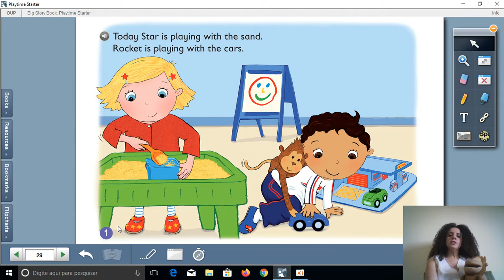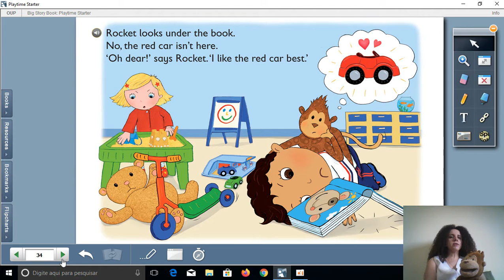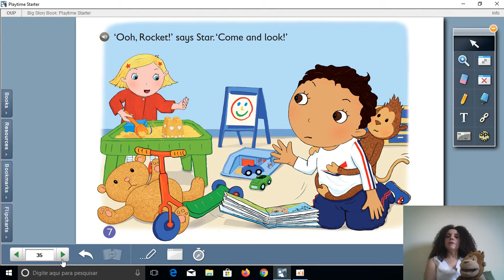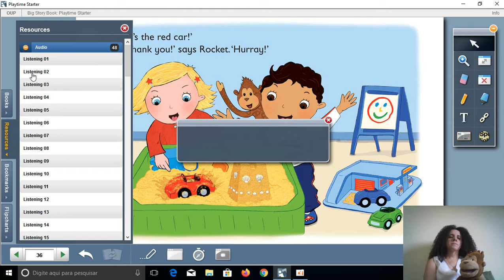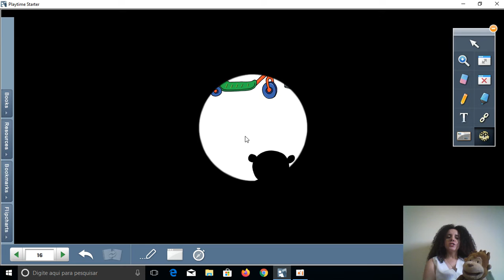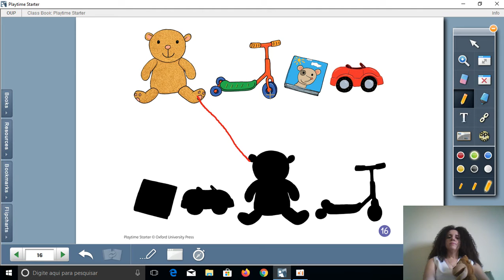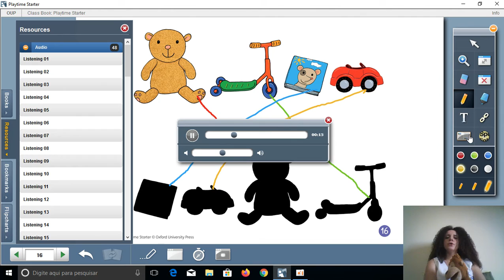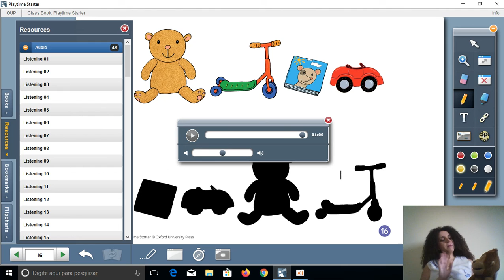27/07 - Maternal II (Teacher Aline - Língua Inglesa): Livro Playtime, página 16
Atividade do livro Playtime, unidade 4, página 16: car, teddy, scooter, book, sand, (carrinho, ursinho, patinete, livro, areia)